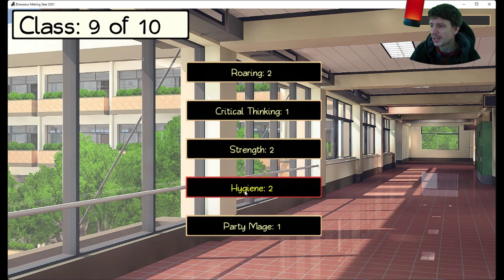Scientifically Accurate Dinosaur Mating Simulator 2021 | First Play with Commentary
Dinosaurs... in college... joining rap clubs